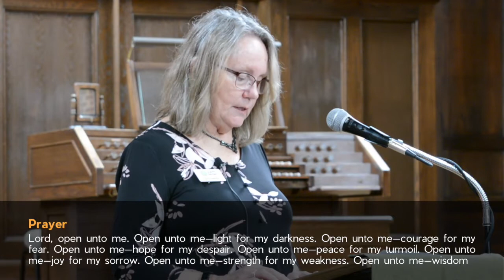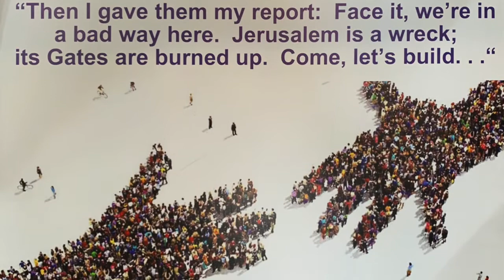Tuesdays in the Chapel featuring Rev. Scott Aleridge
Featured preacher: Scott Aleridge, United Methodist Cumberland River District
Thank you to our musician, Steve Lindsey.

Tuesdays in the Chapel is weekly 35-minute worship service held each Tuesday at 12:30 pm in Wightman Chapel that includes preaching, scripture, prayer, music and features guest preachers from a variety of backgrounds and faiths.